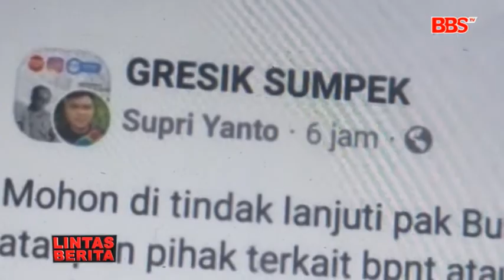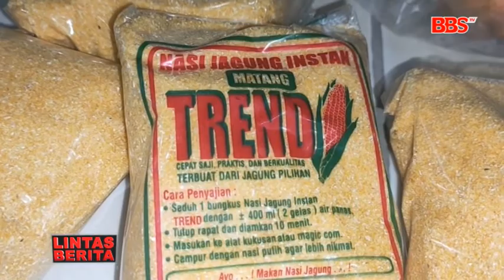GRESIK - KOMISI 4 DPRD GRESIK SIDAK LOKASI PEMBAGIAN BSP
Usai viral dugaan pemotongan paket bantuan sosial pangan, BSP, Program Kemensos Ri, di kabupaten Gresik Jawa Timur. Komisi 4 dprd gresik langsung menyidak lokasi pembagian BSP. Beredar isu bantuan senilai 400 ribu rupiah, untuk dua bulan, nilai barang disunat menjadi 250 ribu rupiah, oleh oknum tidak bertanggung jawab.